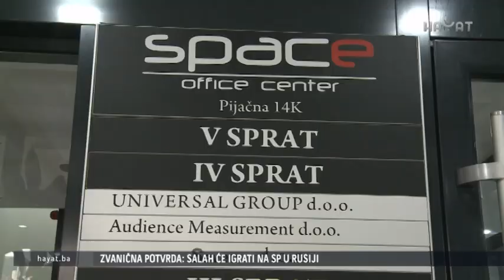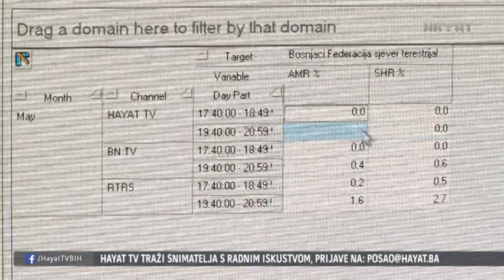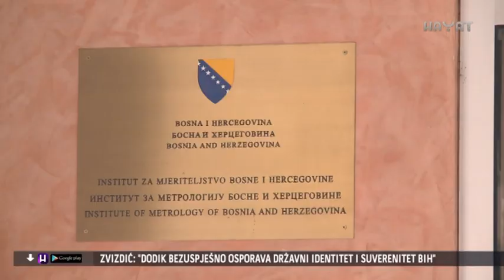NASTAVLJAJU SE NAPADI NA HAYAT TV: MOGUĆE JE BITI GLEDAN I TAMO GDJE JE NEMOGUĆE GLEDATI TELEVIZIJU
U nastavku priča o mjerenju gledanosti i kriminalu. Mjerenje navika TV gledalaca uzorkovano je mjerenje. To znači da se odredi uzorak koji predstavlja cijelu populaciju. Uzorak koji trenutno koristi Audience Measurement jeste blizu 400 porodica, odnosno 1.082 slučaja za cijelu državu. Gledanost se mjeri na ovom uzorku, a onda se rezultati apliciraju, primjenjuju na preko 3,3 miliona stanovnika. Tako, jedan slučaj predstavlja blizu 3.050 gledalaca. Moguće je biti gledan i tamo gdje je nemoguće gledati televiziju – slijedi komentar.

(Haris Silajdžić/Hayat/Foto:Hayat)